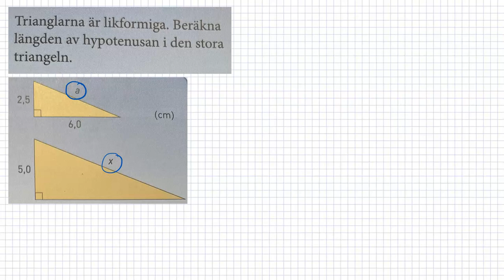M Matematik 1c (Sjunnesson) - Kapitel 3 - Geometri - 3.2 Likformighet och trigonometri del 1